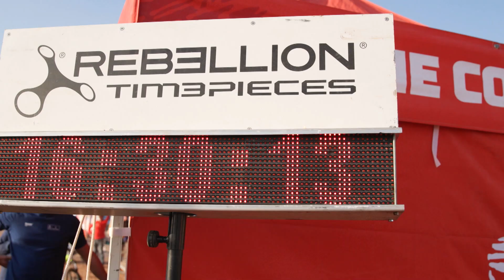داكار 2024 - المرحلة 2 - ملخص فئة داكار الكلاسيكي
تعد النسخة الخامسة من رالي داكار في المملكة العربية السعودية بتحديات ستدفع الإنسان والآلة إلى مستويات أصعب من الإصدارات السابقة.